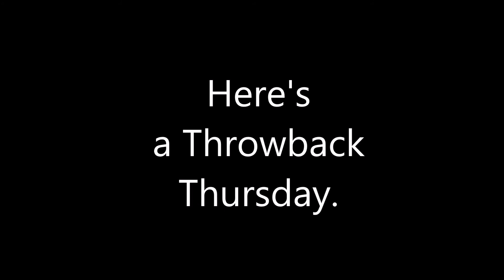Throwback Thursday by Seth: Mario Kart 64: I'm Garbage Tier!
It's Mario Kart 64... It's pretty much self explanatory
p.s. Damn shells on Rainbow road...
-Seth